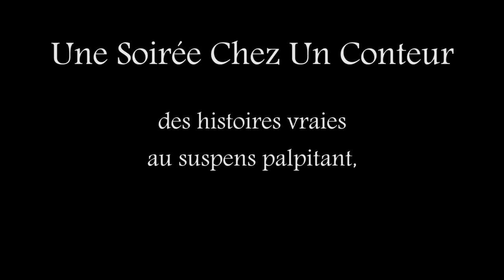Un Soirée Chez Un Conteur (extraits) sur une idée originale de Joan Herrero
Avec l'ensemble PhilidOr, des élèves du Collège Ste Thérèse de Vouvray, la participation de l'Université Musique et Musicologie de Tours, d'Edouard Signolet et d'Elsa Tauveron.
Salle Thélème, Tours, le 17 avril 2015.